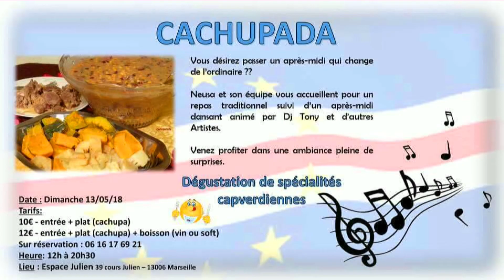Cachupada Marseille 2018 "Térèsa de Jesus" @ Espace Julien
Vous désirez passer un après-midi qui change de l’ordinaire ??
Neusa et son équipe vous accueillent pour un repas traditionnel suivi d’un après-midi dansant animé par Dj Tony et d’autres Artistes.Venez profiter dans une ambiance pleine de surprises.
Dégustation de spécialités capverdiennes
Date : Dimanche 13/05/18
Tarifs:
10€ - entrée + plat (cachupa)
12€ - entrée + plat (cachupa) + boisson (vin ou soft)
Sur réservation : 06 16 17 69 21
Heure: 12h à 20h30
Lieu : Espace Julien 39 cours Julien – 13006 Marseille